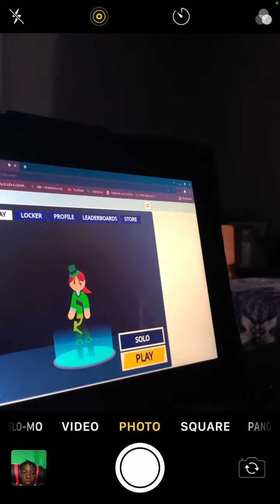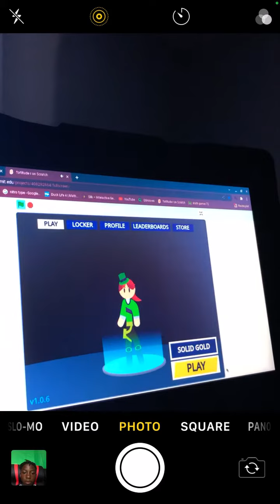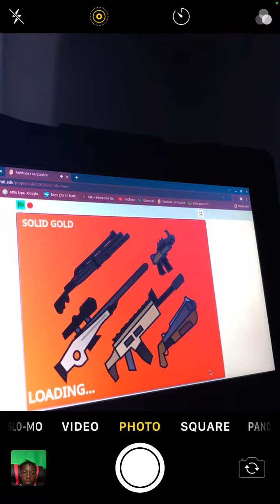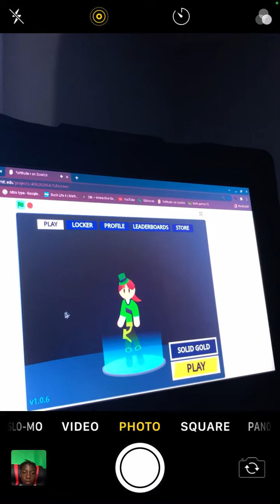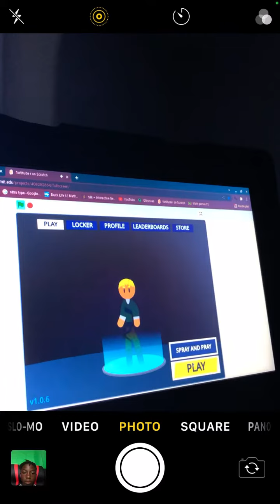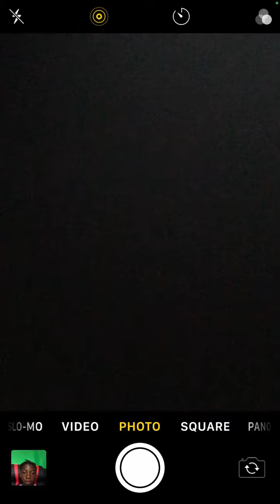I am back for 2 Months￼